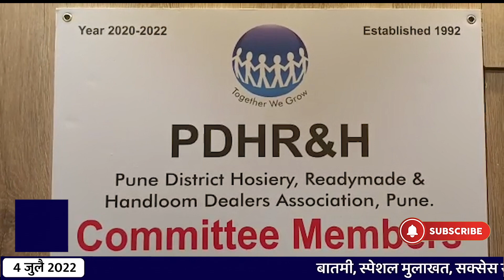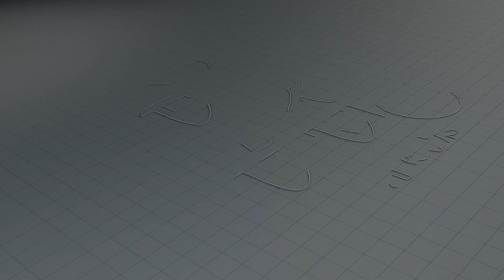पुणे डिस्ट्रिक्ट होजिअरी, रेडीमेड अँड हॅण्डलूम डिलर्स असोसिएशन नूतन कार्यालयाचे उद्घाटन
पुणे डिस्ट्रिक्ट होजिअरी, रेडीमेड अँड हॅण्डलूम डिलर्स
असोसिएशन नूतन कार्यालयाचे उद्घाटन